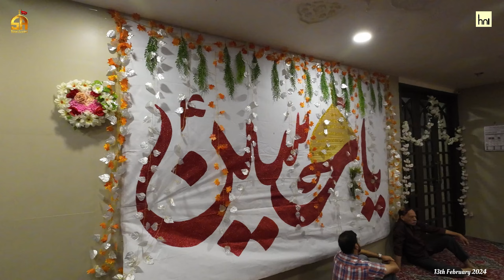3rd Shaban Jashan | At Haji Nazar Ali Imambargah Kurla Mumbai | 2024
All rights are reserved with suratazadari, we don’t allow anyone to upload or use our contant on any website or social media platforms without permission.

Youtube.com/@SuratAzadari

For future updates follow link 🔗